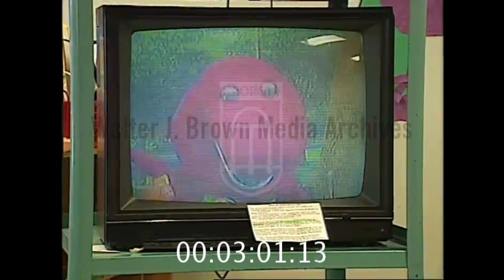Barney Manila With Children News Segment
Barney is owned by the lyons group lyrick studios Hit entertainment 9 story media & mattel Barney was created by Sheryl Leach